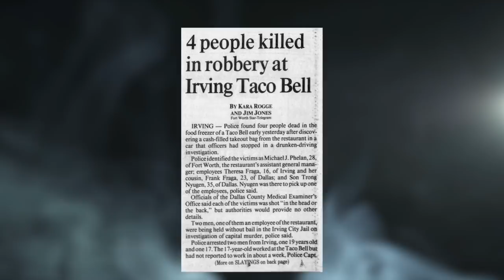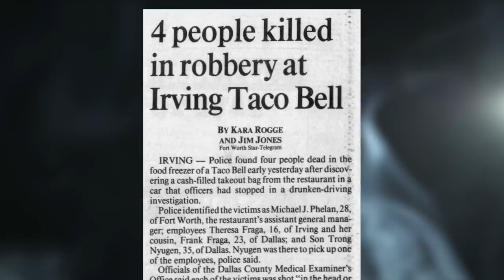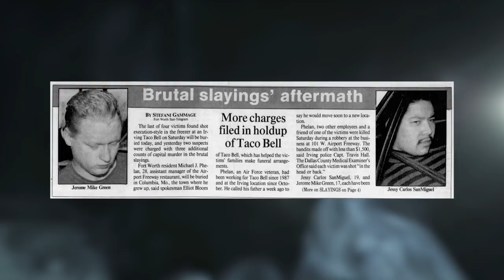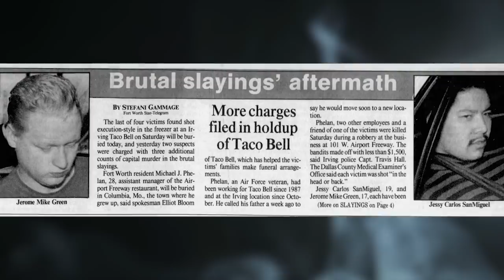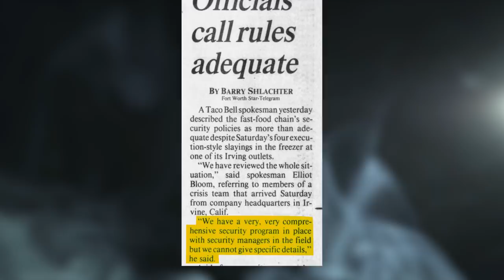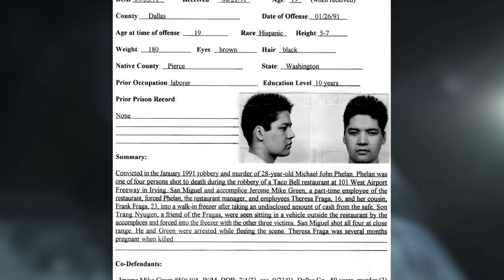2 More Terrifying Crimes Targeting Fast-Food Workers (Part 1)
If you’ve been watching our channel for awhile now, you might remember that earlier this year we covered a few stories from the dark side of the fast-food industry — more specifically, we told you about 3 instances where employees of these companies were the victims of terrible crimes.

As you know, we occasionally like to revisit past themes to explore even more cases that we didn’t have time for in earlier videos, so today, we thought we would bring you 2 more similarly terrifying stories involving fast food workers. Just a heads up, if you haven’t seen our other videos from the earlier fast food series, be sure to check those out next, we’ll leave links in the description below.

With that out of the way, here is part one of “2 More Terrifying Crimes Targeting Fast-Food Workers.”